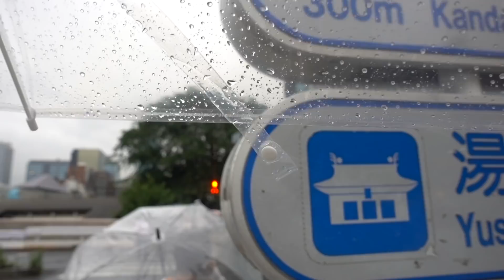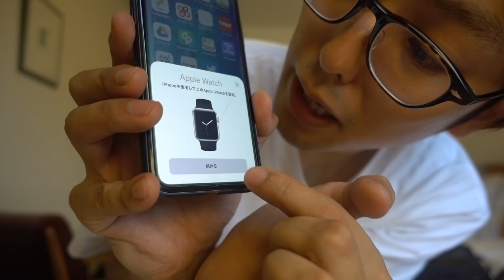【開封】AppleWatch シリーズ3買ってすぐに悲劇がwww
①日本のVlog界でNo1になる。
③文章を書く仕事をする。

【ヒストリー】
2013年5月　　YouTubeでおるたなchを始める。
2016年6月　　タイで1年働いた後、帰国しYouTuber専業に。
2017年11月　　登録者10万人突破
2018年12月　　登録者100万人突破